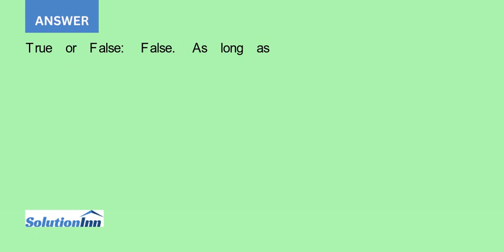True or False In the short run if a firm is not earning a profit it should shut down Explain your...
True or False: "In the short run, if a firm is not earning a profit, it should shut down." Explain your answer.